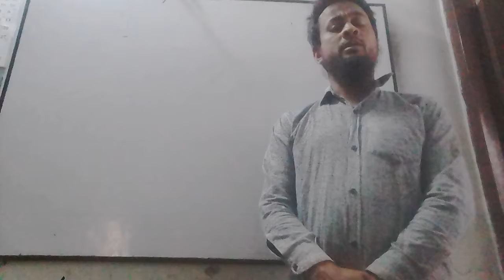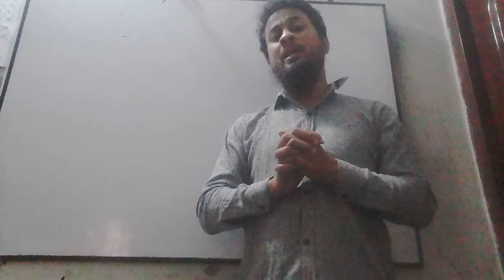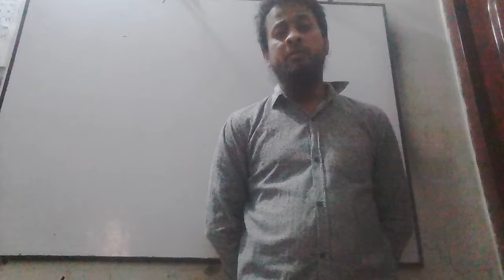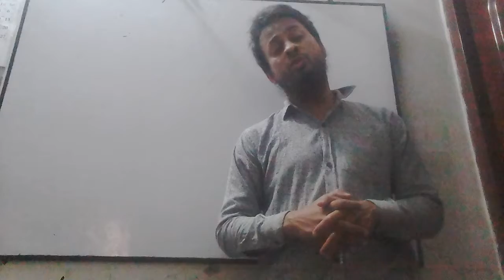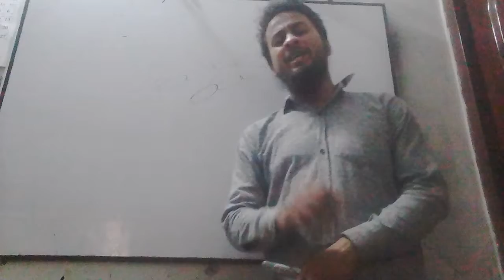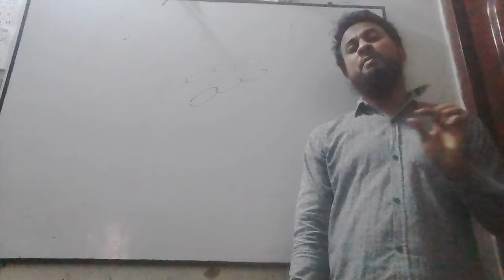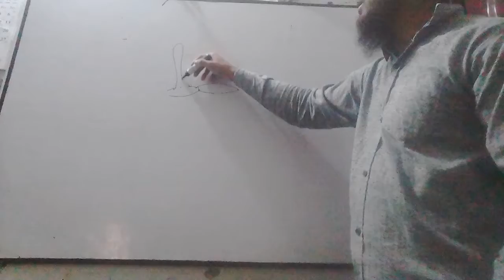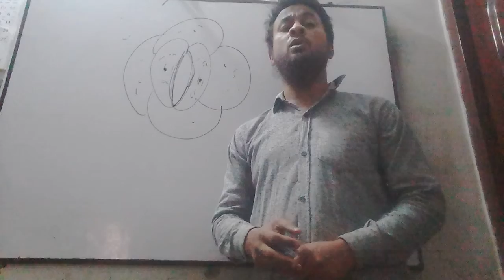20 February 2021